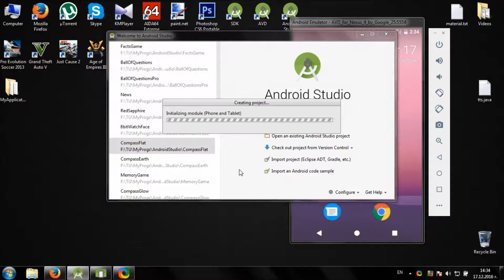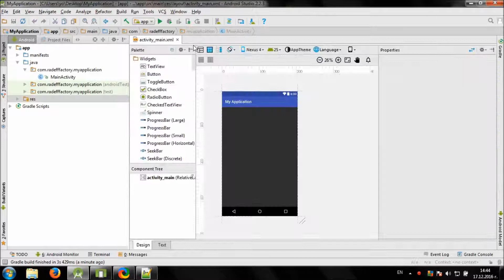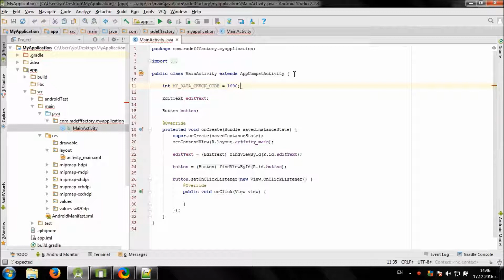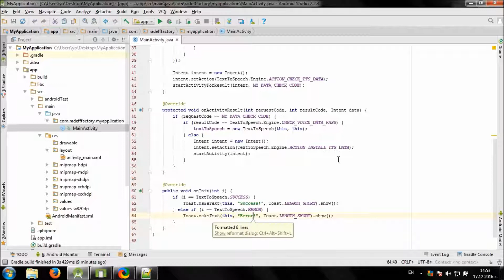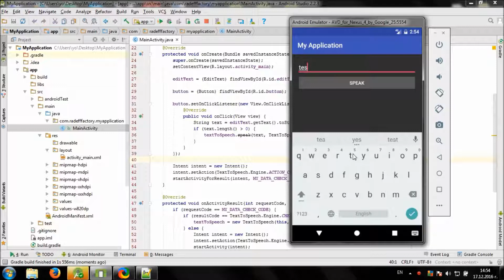Working with TTS in Android Studio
Video shows you how to make Text-To-Speech app for Android. You write text and your phone speaks it out loud.